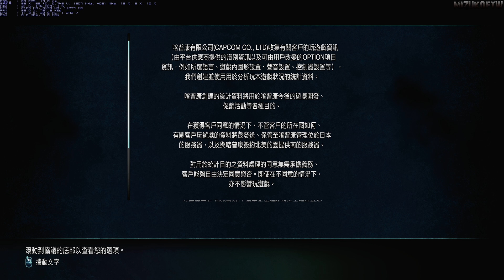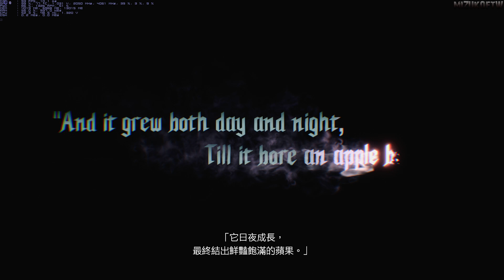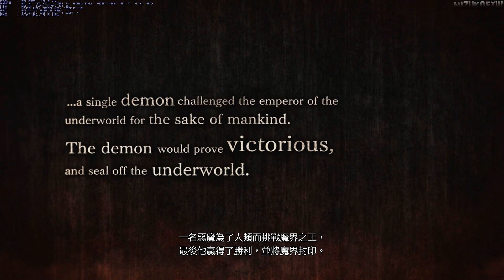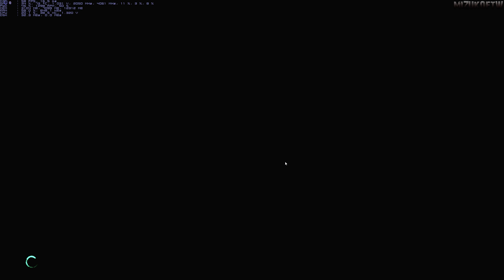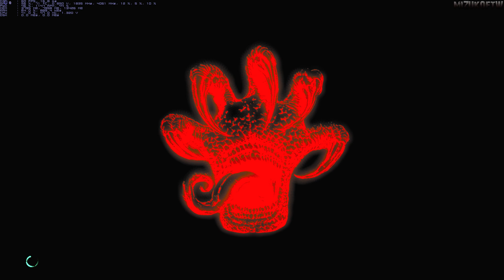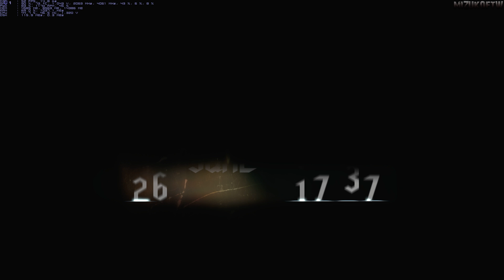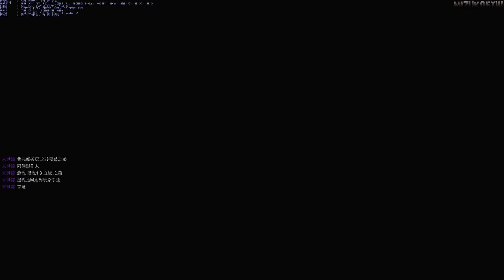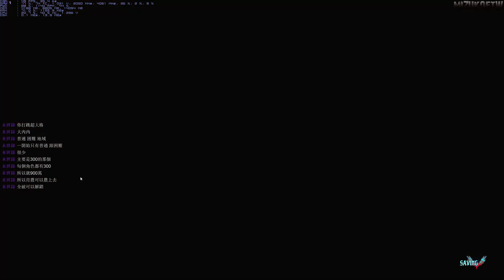Devil May Cry 5